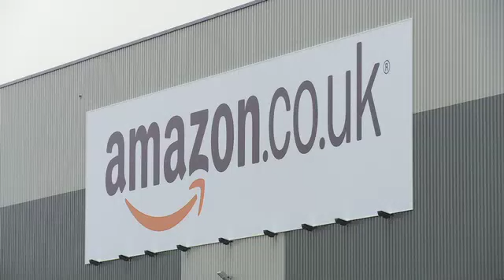Amazon opens in Fife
First Minister Alex Salmond today joined Amazon's Vice President of European Operations Allan Lyall and Fife Council leader Councillor Peter Grant to officially open the company's new one million square-foot fulfilment centre in Fife.